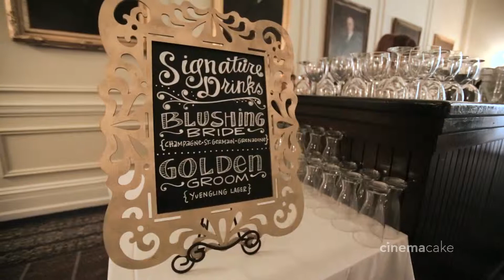Kristina and Tom's Coming Soon Trailer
Cinematography: Dave Williams, Jonathan Sutton, and Ryan Bedard of CinemaCake Filmmakers